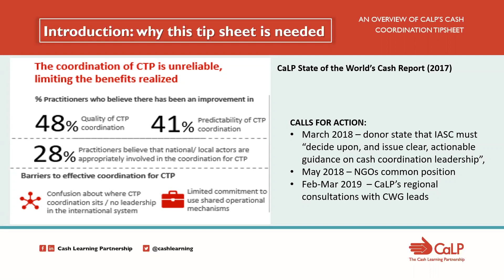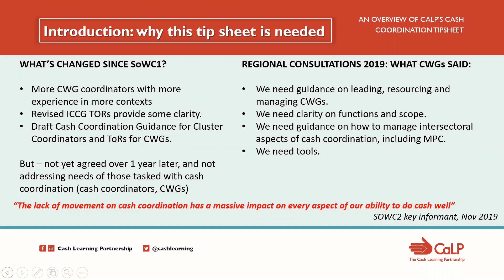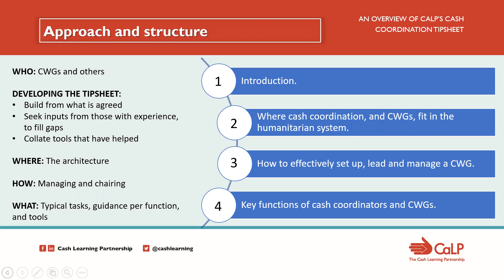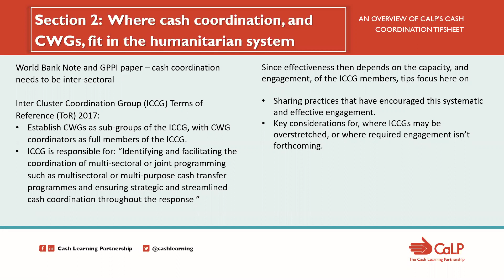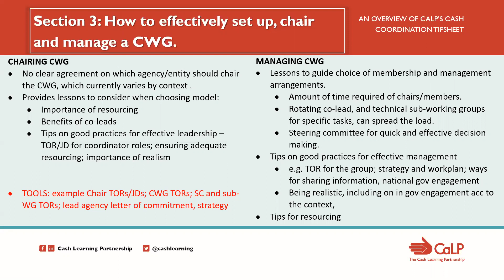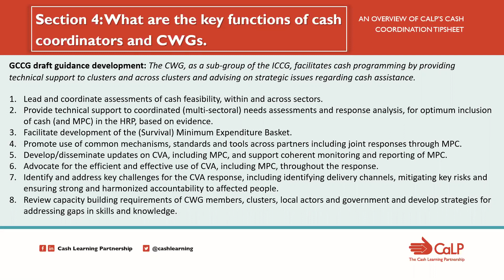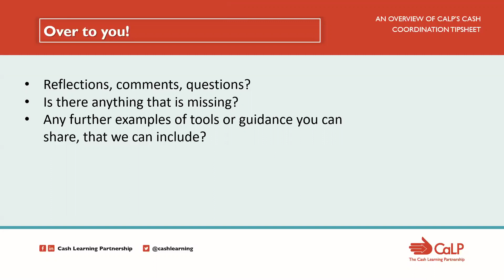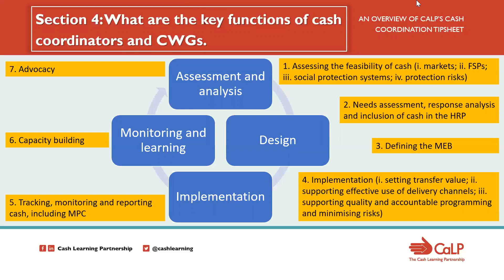Introducing the Cash Coordination Tipsheet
The coordination of cash and voucher assistance has been an important and contested issue across the humanitarian system for the past several years. CaLP’s State of the World’s Cash Report found that cash actors see cash coordination systems as generally weak and ad hoc, with lack of clarity over responsibility and scope having serious operational impacts. In the absence of global agreement on what is needed from cash coordination and who is responsible, cash coordination mechanisms look different in every humanitarian context. However, there is a growing body of tools, guidance and best practice which can support stronger cash coordination even in the absence of global agreements.

CaLP has developed a tipsheet setting out established best practice and key guidance and resources for all aspects of cash coordination, intended as a clear, accessible and action-oriented guide for those engaged in coordination of cash and voucher assistance at the field level. Gaby Smith, who has supported CaLP on this work, presents the draft tipsheet and invites feedback from actors across the CaLP network to inform the final version. What have we missed and how can we make this more useful to you.